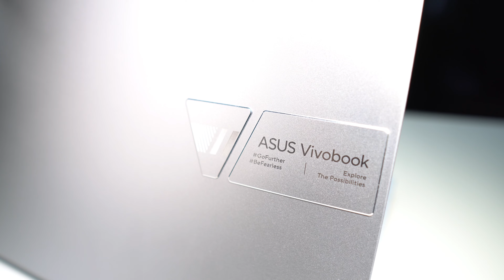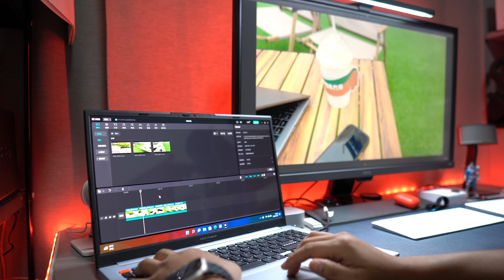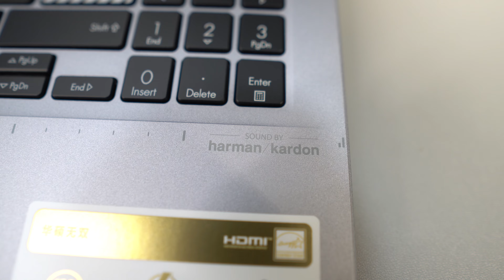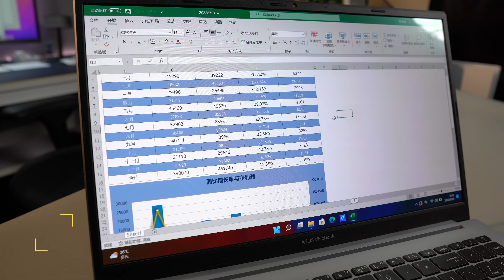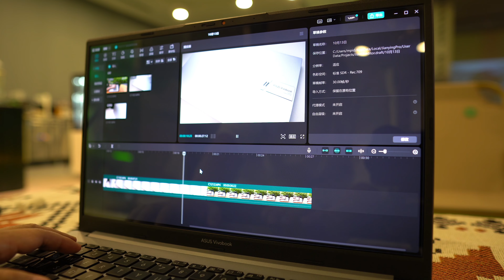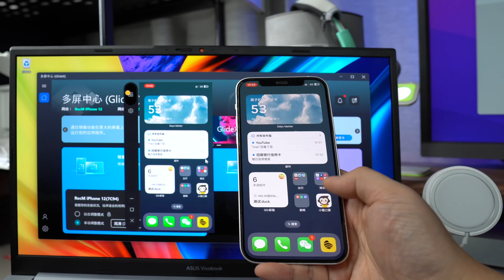无双的价格和配置，OLED高刷英特尔12代华硕笔记本上手(CC字幕）